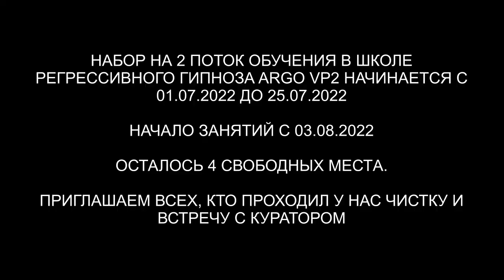Хамелеон | Демон и прочие | Чистка офиса | Джинн | ARGO VP2 регрессивный гипноз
00:00 Сканируем Тонкую Копию Владимира.
02:42 Разговор с Демоном.
04:43 Хамелеон 30 лет.
06:16 Суккуб 3 года.
06:45 Демон зашел на властность.
09:27 Хамелеон забирает все свое.
10:42 Спрут снимает свои присоски.
12:30 Суккуб бил Владимира.
13:20 Демон снимает качели и Лярвы.
15:20 Разговор с Хамелеоном.
16:30 Контрольная проверка.
17:00 Отпускаем интерферентов.
19:00 Неупокоенная Душа.
21:46 Синхронизируем энергии. Владимир плачет.
22:00 Чистка офиса.
24:00 Отпускаем Арахноида.
25:10 Репт и Греи.
27:10 Черт.
28:30 Джин и разговор с ним.
33:02 Черт показывает Порталы.
35:46 Отдаем Черту шар с негативом.